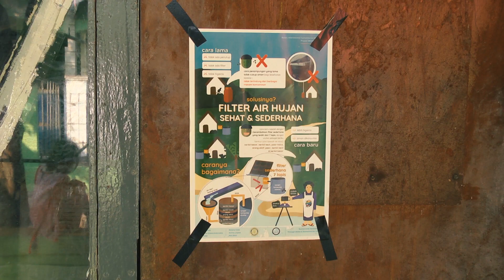DROPS of LIFE - Indonesia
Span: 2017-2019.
The logos and documentary are copyrighted property of the International Peace and Sustainability Organization and the Rotary Foundation.